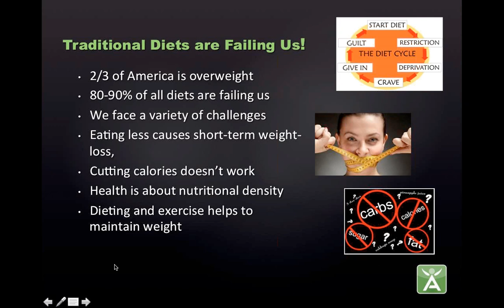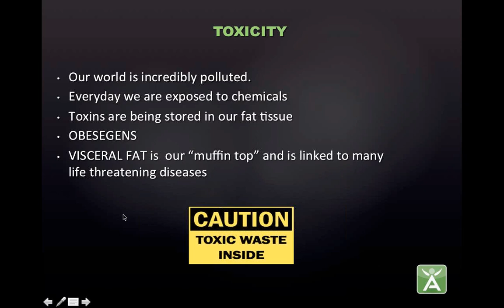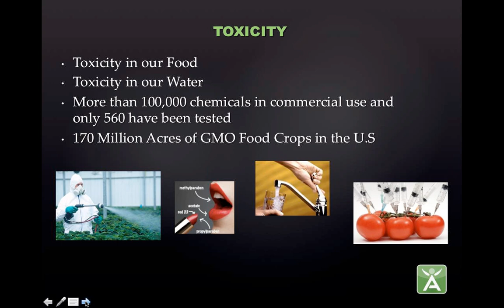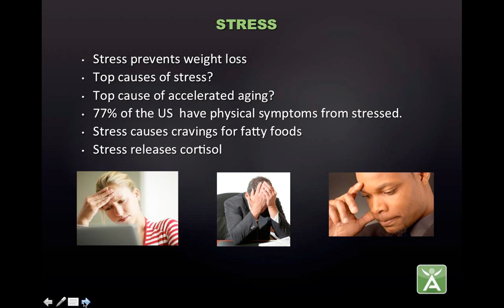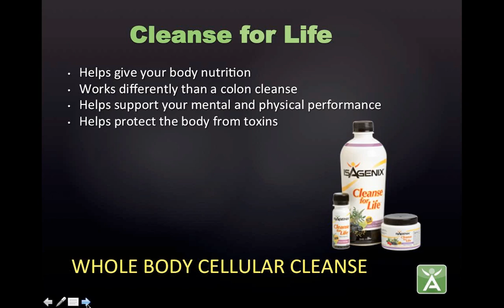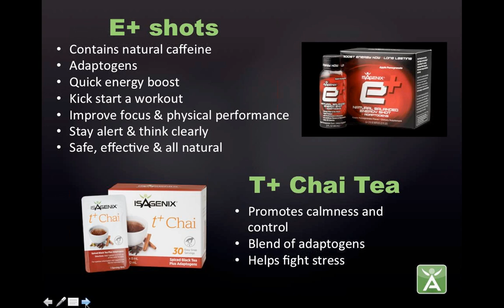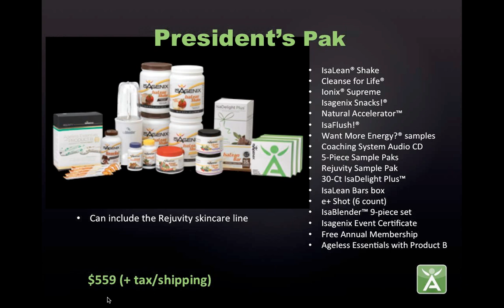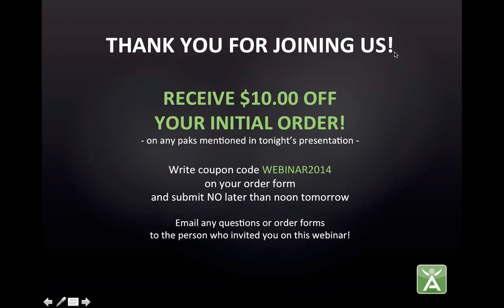Isagenix Product Introduction Webinar 5 29 14 9 15 PM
Overview of our whole food anti-aging technology that is liberating families from the onslaught of toxicity in modern life.